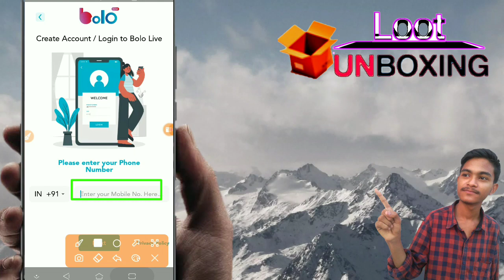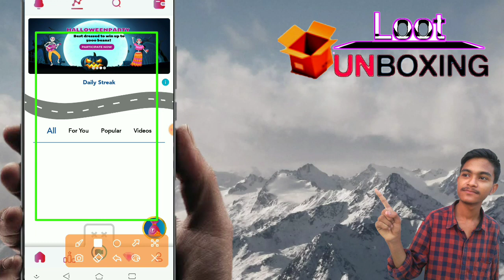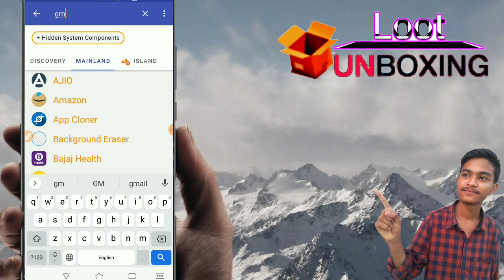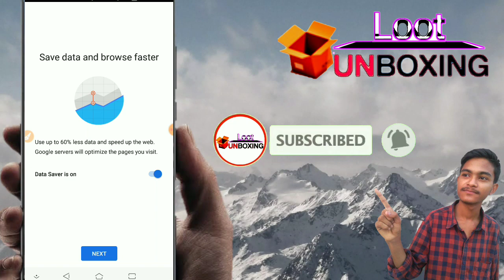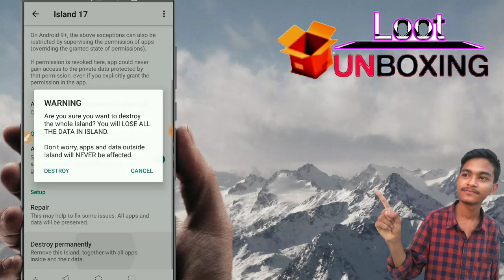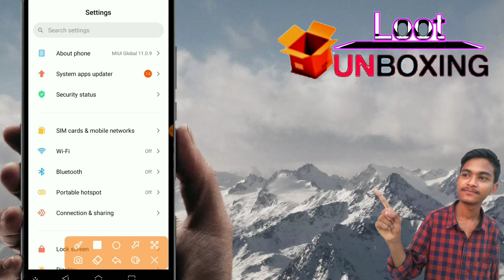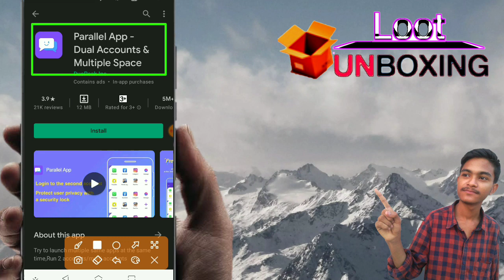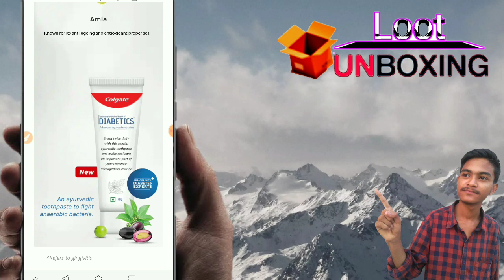New Loot App | Unlimited free Paytm cash Today | New Free sample products| Bolo App Unlimited trick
New Free Product Offer !! free shopping today !! free sample today !! free product offer !! free shopping trick !!

Flipkart trick
loot unboxing
Unboxing loot
Free Products
Free Sample TodayFree Online Shopping Free Product
New Free Shopping
Free Sample
loot unboxing
New 100% Free Shopping Loot Today
Free Products
shopclues unboxing
shopclues
free products
free sample
free sample products today
shopclues loot
loot unboxing
free loot
loot offer
ajio loot
shopclues offer
shopclues review
unboxing video
droom helmet
today oot offer
shopclues loot
shopclu
shopclues trick
shopclues loot